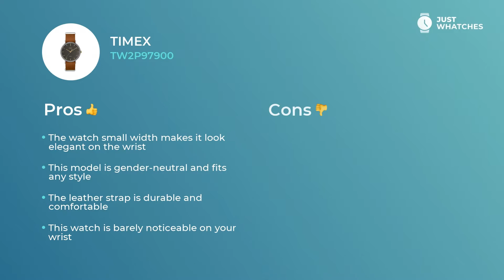Timex TW2P97900 Watches for Men & Women Review 360°, Specs, Prices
Minimalistic Timex TW2P97900 timepiece makes a top-notch piece of your casual and holiday look.
Timex TW2P97900

The Timex TW2P97900 watch main features include:

• solid leather strap,
• strap buckle
• precise quartz movement.

We assure you that As you can see, this set of utilities will suit both vogue woman and dressy gentleman.

Let’s find out top extra functionalities
• modern style
display backlit
• five-star materials
• high-quality movement

— those aspects give this watch an air of not just a fitting addition to an image of modern guy or lady, but also make it a must-have piece for building their sophisticated lifestyle.

In this revision, you get to learn Timex TW2P97900 features, materials, and ways of work. We also will share an answer to the most important question: how the prices for the Timex TW2P97900 watch differ in the US, UK, and Europe.

How do you find Timex TW2P97900? Please share your comments in the comment box and let us know the watch models you want to see on our channel.

Just Whatches content is strictly protected by copyright and does not represent any watch manufacturer.